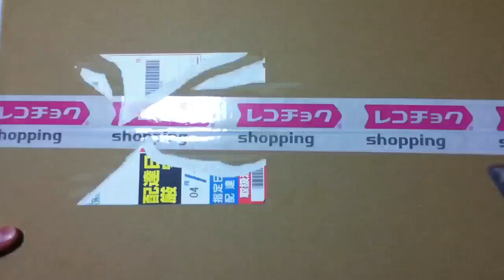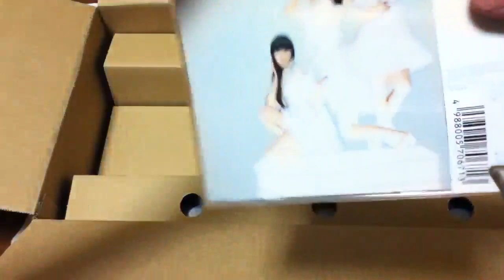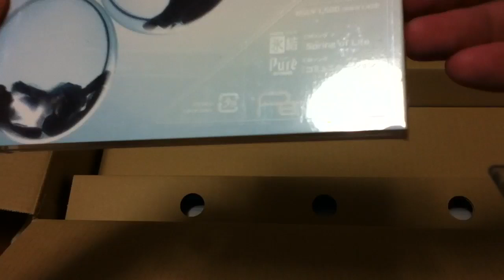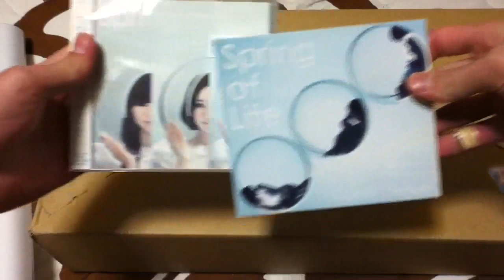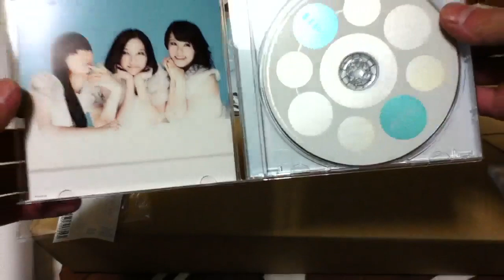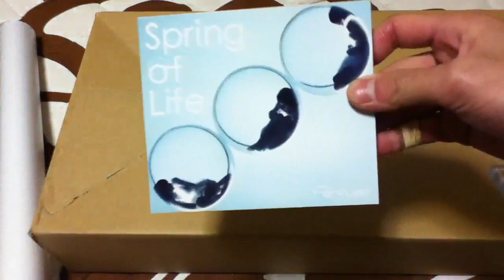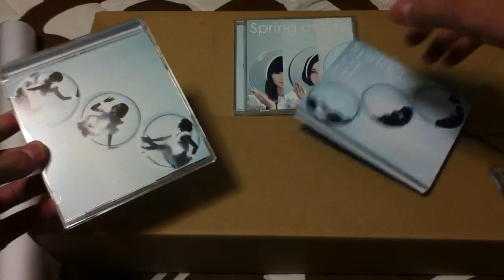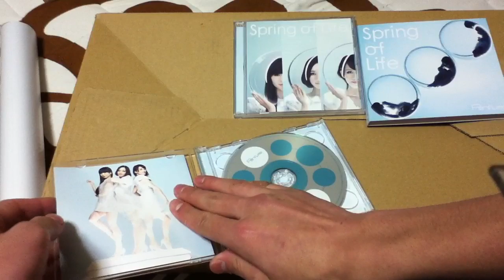djelelaのCD開封動画 Perfume Spring of life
Perfumeは凄いし可愛いし素晴らしい(´Д` )